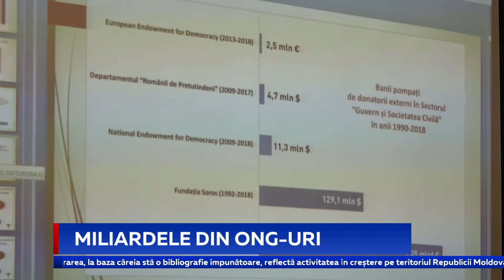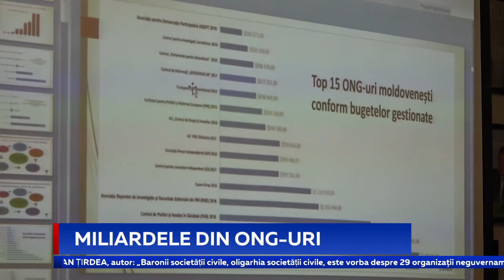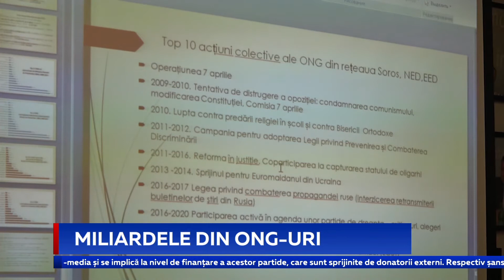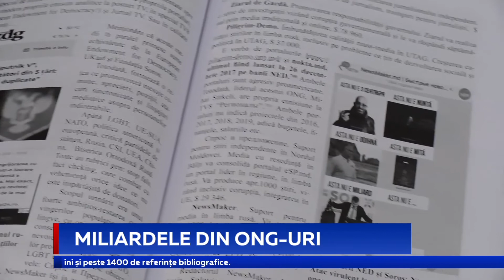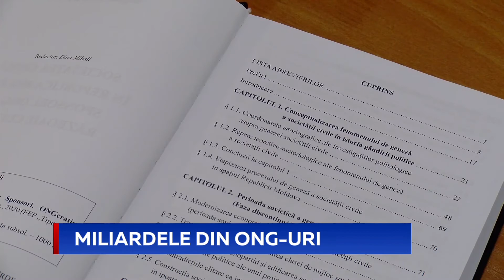MILIARDELE DIN ONG-URI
Cea mai mare parte a organizațiilor neguvernamentale Moldova sunt folosite ca instrument de dirijare externă a țării și impunerea unor reguli străine societății noastre. Mai mult, o parte impunătoare din societatea civilă moldovenească este conectată la un partid politic, antrenat acum în campania electorală pentru alegerile prezidențiale. Sunt concluziile cărții lansate de deputatul socialist Bogdan Țârdea, cu titlul ”Societatea civilă a Republicii Moldova: Sponsori. ONG-crație. Războaie culturale”.